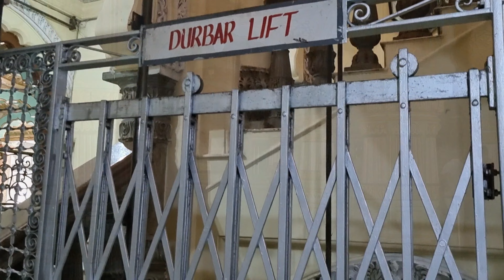Mysore | 1 day travel itinerary | Travel guide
Mysore (or Mysuru), a city in India's southwestern Karnataka state, was the capital of the Kingdom of Mysore from 1399 to 1947. In its center is opulent Mysore Palace, seat of the former ruling Wodeyar dynasty. The palace blends Hindu, Islamic, Gothic and Rajput styles. Mysore is also home to the centuries-old Devaraja Market, filled with spices, silk and sandalwood.

Tourist attractions: Mysore Palace, Chamundi Hills, Sri Chamundeshwari Temple, GRS Fantasy Park, Railway Museum, Devaraja Market, Shuka Vana, Jaganmohan Palace Art Gallery and Auditorium , Kishkindha Moolika Bonsai Garden, Lalitha Mahal, Devaraja Market , Shuka Vana and many more.